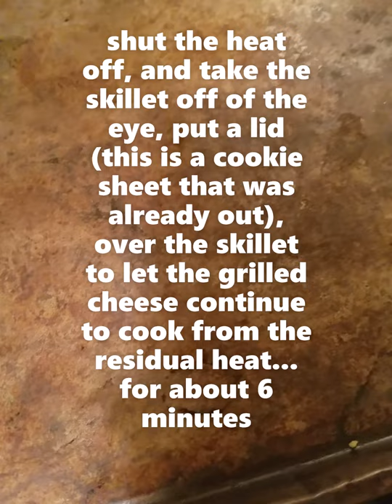Double Decker Gooey Grilled Cheese Sandwich/Grilled Cheese Day Recipe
hearty wholesome grilled cheese sandwich to satisfy your comfort food cravings and get all your food groups in.

ingredients
zucchini sliced thin
roasted red peppers
red onion sliced thin
Kalamata olives
Provolone cheese
sharp white cheddar cheese
butter
olive oil
salt & pepper
dried oregano
crushed red pepper flakes *optional

A lot of this is to taste its more of a recipe idea. The sandwich is grilled in a teaspoon of olive oil and a tablespoon of butter.